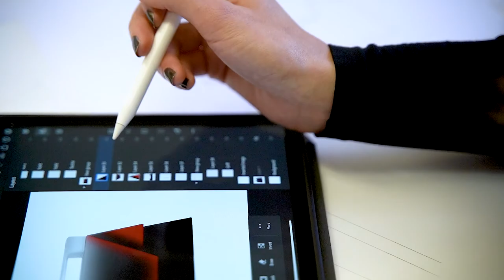Real Leather - Stay Different 2020 | Philomena Seelos | Dark & Bright | Accademia Costume E Moda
The prototype was created by using leathers kindly provided by Conceria Ecopell2000